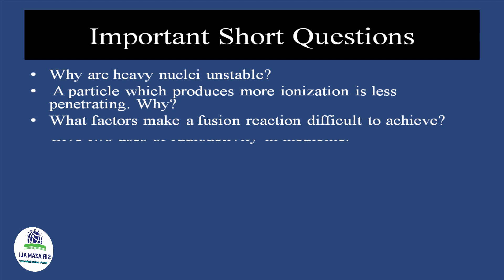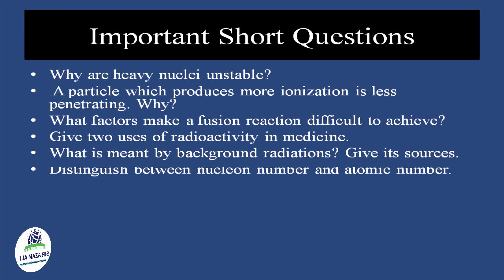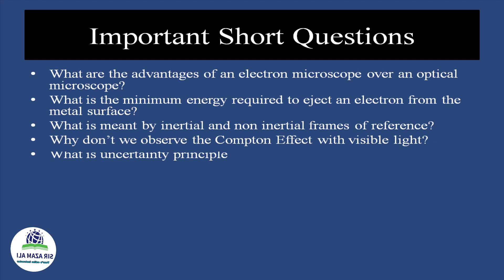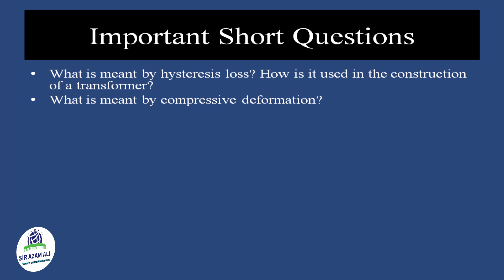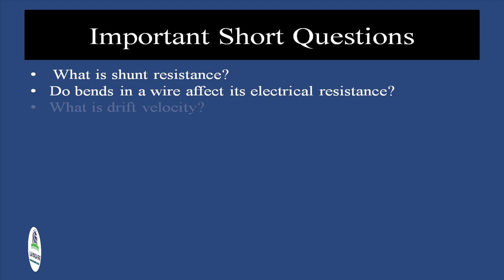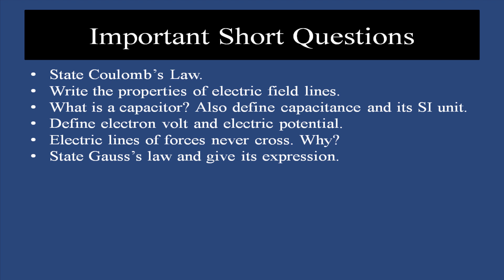2nd Year Physics Guess Paper 2023 | Class 2nd Year Physics Guess Paper 2023 | Short Question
In this video, I’ll explain 2nd Year Physics Guess Paper 2023 | Class 2nd Year Physics Guess Paper 2023 | Short Question.
2nd Year Physics guess paper 2023
2nd Year Physics important long guess 2023
2nd Year Physics guess paper 2023 supplementary
2nd Year Physics guess paper Lahore board 2023
2nd Year Physics guess paper Multan board 2023
2nd Year Physics guess paper Sahiwal board 2023
2nd Year Physics paper Sargodha board 2023
2nd Year Physics guess paper DG khan board 2023
2nd Year Physics guess paper Gujranwala board 2023
2nd Year Physics guess paper federal board 2023
2nd Year Physics important MCQ’S guess paper 2023
12th Class Physics Guess Paper 2023 | 2nd Year Physics Guess Paper 2023 | Class 12th physics guess
In this video, I’ll explain 12th Class Physics Guess Paper 2023 - 2nd Year Physics Guess Paper 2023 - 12th Physics Long.
12th Class Physics Guess Paper 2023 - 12th class physics guess paper 2023 - 2nd year 12th class physics most important questions 2023. 2nd year physics guess paper 2023 lahore board.
10th class physics guess paper 2023, class 10th physics guess paper 2023, physics guess guess 2023.
9th class physics guess paper 2023, class 9th physics guess paper 2023, physics guess guess 2023.
2nd year physics guess paper 2022.
2nd year physics guess paper 2023 12th class physics guess paper 2023 class 12th physics guess paper 2023 2nd year physics guess paper sargodha board 2023 guess paper physics 12th class 2023 fsc part 1 chemistry past paper from all punjab boards .. 2nd year physics essay guess paper for all punjab board student physics 12 class guess for all board students class 12th physics essay guess for board exam 2021.
physics pairing scheme 12 class 2023 pairing scheme 12th 2023 12th class math scheme 2023 12th class pairing scheme 2023 class 12th pairing scheme 2023 scheme of math 12th class 2023 2nd year physics pairing scheme 2023 12th class physics pairing scheme 2023 scheme 12th class 2023 all subjects scheme of chemistry 12th class 2023 pairing scheme 2023 scheme of 12th class 2023 punjab board pak study class 12 pairing scheme 2023 scheme general science 12th class 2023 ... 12th physics guess paper for all punjab  .

in this video i show you scheme and pattern of 12th 2023 all subjects  pairing scheme of physics 12th class 2023  pairing scheme of math 12th class 2023  scheme of chemistry 12th class 2023  scheme pakistan study 12th class 2023  pairing scheme islamiat 12th class 2023  scheme general science 12th class 2023  pairing scheme of biology 12th class 2023  pairing scheme and pattern of all subjects 12th class 2023.. i also show you 12th class paper scheme as well as paper pattern of 12th class 2023 physics... 2nd year physics punjab board guess paper 2023 ll physics class 12th guess paper 2023 l eng 12 guess...

10th class physics guess paper 2023 - class 10th physics guess paper 2023 – 10th class guess 2023. in this video we will discuss about 10th class physics guess paper 2023  physics guess paper 10th class 2023  10th class physics guess  paper 2023..
 in this video i will give you guess paper of physics class 12 according to the alp (smart syllabus 2023).
12th class physics idioms guess paper 2023...
guess paper of physics 2nd year 2023 .
12th Class Physics guess paper 2023
12th Class Physics important long guess 2023
12th Class Physics guess paper 2023 supplementary
12th Class Physics guess paper Lahore board 2023
12th Class Physics guess paper Multan board 2023
12th Class Physics guess paper Sahiwal board 2023
12th Class Physics paper Sargodha board 2023
12th Class Physics guess paper DG khan board 2023
12th Class Physics guess paper Gujranwala board 2023
12th Class Physics guess paper federal board 2023
12th Class Physics important MCQ’S guess paper 2023
If you are worried about the 12th class Physics you just prepare these Physics 12th Class to guess paper. If you have a problem in Mcq’s please concern your 2nd Physics book exercise. Here we will discuss the most important 12th Class Physics guess paper 2023. These Physics 12th class guess paper INSHAA’ALLAH will ask in your board exams.